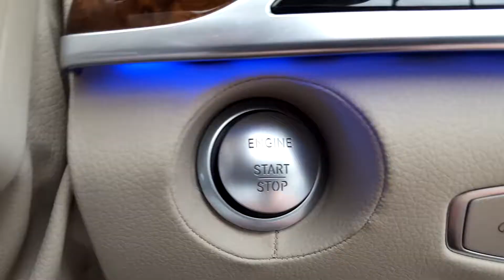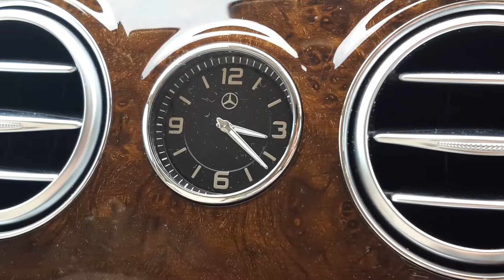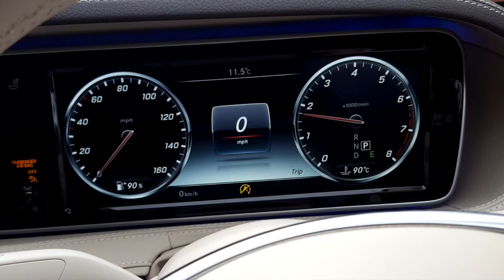Mercedes S Class S500 AMG Line 4.7 V8 Long Wheel Base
Today thanks to a generous owner we take a look around this superb Mercedes S Class S500 AMG Line 4.7 Litre V8 Long Wheel Base.